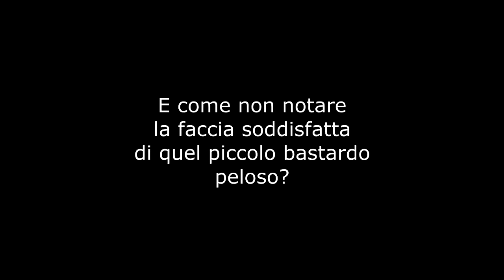Bugs & Taz #15 Nel regno del male di Taddeo giochiamo a bowling